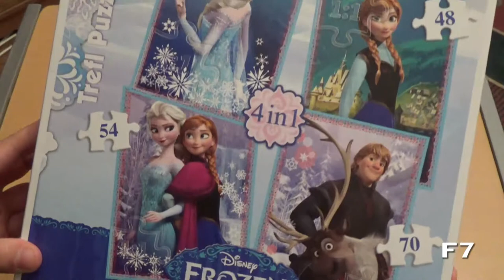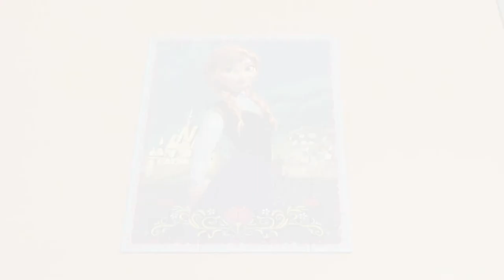Puzzle Games - Frozen - Anna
Puzzle Games
 Frozen - Anna
Video: SONY HDR-CX625
The Green Orbs - Mr. Turtle